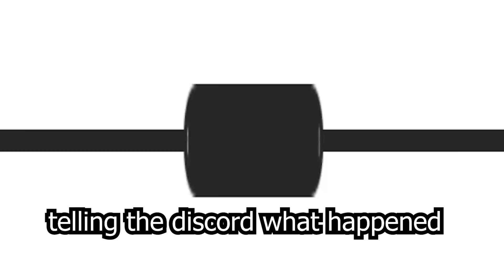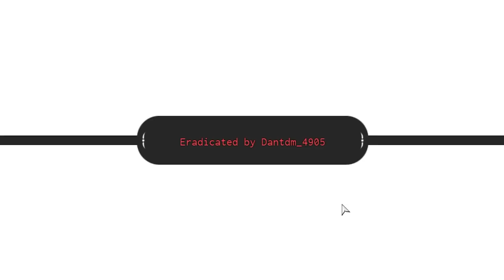[GPO] The 1 VS 15 MANHUNT Experience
In this GPO video I try to survive The 1 VS 15 MANHUNT Experience in Grand Piece Online. Concept was inspired by Dream from Minecraft

Hello imFiji on this channel we make Roblox content only. I make family friendly content with no swearing, but make the most of what I can.

When I make Grand Piece Online videos you will find funny gaming moments, intense PVP, exciting action sequences and daring escapades in this 2022 pirate simulator. I take on many enemies as a pirate on the ocean to become a Pirate Legend.